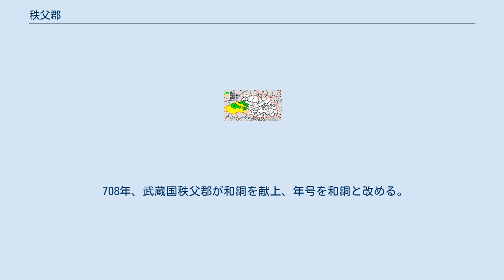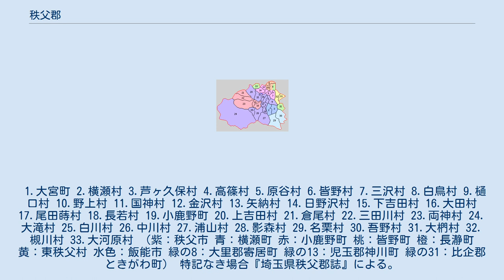秩父郡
埼玉県秩父郡の範囲（1.小鹿野町 2.長瀞町 3.東秩父村 4.皆野町 5.横瀬町 薄黄：後に他郡に編入された区域） 秩父郡（ちちぶぐん） は、埼玉県（武蔵国）の郡。
 秩父市とあわせて秩父地方とも呼ばれる。
 上記5町村以外では、現在の行政区画では概ね以下の区域に相当する。
 古代には、良質な馬産地かつ銅産地であり、それを財政的な基盤にして国造（知知夫国造）や秩父氏の輩出をみた。
 令制国の制定以前には、知知夫国（ちちぶのくに）として一国をなしていた時期も存在していた。
 708年、武蔵国秩父郡が和銅を献上、年号を和銅と改める。
 1.大宮町 2.横瀬村 3.芦ヶ久保村 4.高篠村 5.原谷村 6.皆野村 7.三沢村 8.白鳥村 9.樋口村 10.野上村 11.国神村 12.金沢村 13.矢納村 14.日野沢村 15.下吉田村 16.大田村 17.尾田蒔村 18.長若村 19.小鹿野町 20.上吉田村 21.倉尾村 22.三田川村 23.両神村 24.大滝村 25.白川村 26.中川村 27.浦山村 28.影森村 29.名栗村 30.吾野村 31.大椚村 32.槻川村 33.大河原村 （紫：秩父市 青：横瀬町 赤：小鹿野町 桃：皆野町 橙：長瀞町 黄：東秩父村 水色：飯能市 緑の8：大里郡寄居町 緑の13：児玉郡神川町 緑の31：比企郡ときがわ町） 特記なき場合『埼玉県秩父郡誌』による。